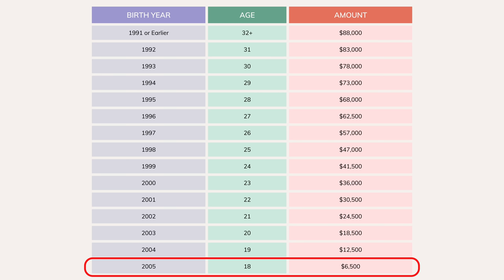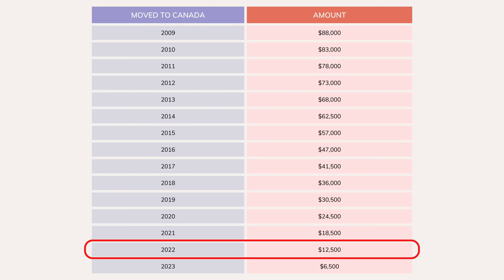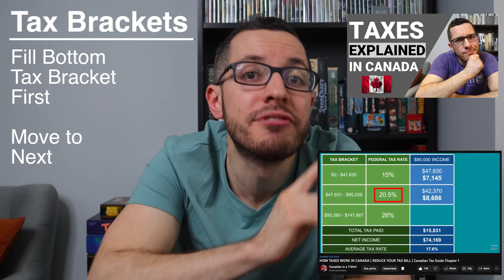Important TAX CHANGES in CANADA for 2023 // TFSA, RRSP, CPP & FHSA // Canadian Tax Guide Chapter 11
What are the Biggest TAX CHANGES in CANADA for 2023? Will Taxes go DOWN this year? What are the new TFSA & RRSP Limits? How does the First Home Savings Account work? What are the new TAX BRACKETS in Canada? Will CPP be Increased? How does the Basic Personal Amount work?

I’ll be breaking down all of the Essential Tax Changes in Canada for 2023. These updates were just announced and it’s important to plan ahead and make the most of your financial new year! I’ll be breaking down the new TFSA & RRSP Limits, changes to the Canadian Pension Plan (CPP), the updated Tax Brackets and Tax Credits like the Basic Personal Amount and the Lifetime Capital Gains Exemption and the brand NEW tax-sheltered account called the First Home Savings Account (FHSA) to help you save up for a downpayment on your first home!

BLOSSOM SOCIAL 🌸🇨🇦
Follow me on Blossom to see my Portfolio & Trades for FREE 👇

Best SAVINGS ACCOUNT in 2024 - EQ BANK  🏦
Your emergency fund should be in a High Interest Savings Account and the best one in Canada right now is EQ Bank which offers up to 4% interest with no monthly fees and no minimum balance!

If you'd like to sign up for WealthSimple Trade, use my referral link below to get a $50 signup bonus in cash when you open an account and trade at least $150 👇

LOYALTY MEMBERSHIP ✨
Click the JOIN button or the link below to gain access to my exclusive content to see my full portfolio and what stocks I’m buying every month! 👇

SKIP AHEAD ⏩
-Intro: 0:00
-TFSA Limit: 1:31
-Max TFSA Limit Table: 3:09
-New Canadians - TFSA Room: 3:50
-RRSP Limit: 4:38
-CPP Changes: 6:07
-Tax Brackets: 8:07
-Basic Personal Amount: 9:39
-Lifetime Capital Gains Exemption: 10:59
-FHSA - First Home Savings Account: 11:58
-Final Thoughts: 13:44

-101 Tax Secrets for Canadians

CAMERA GEAR  📸
-4K Camera
-HD Camera
-LED Ring Light